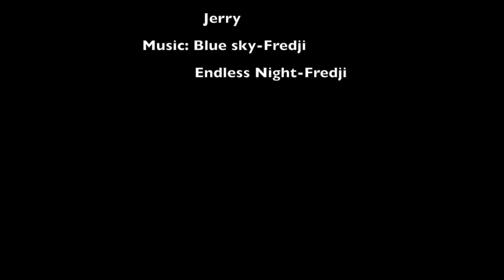(Vlog) Flight Training at Auburn University Regional Airport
It took me a long time to edit.